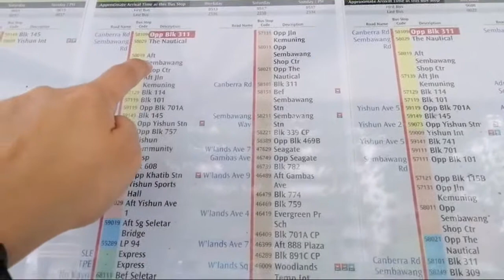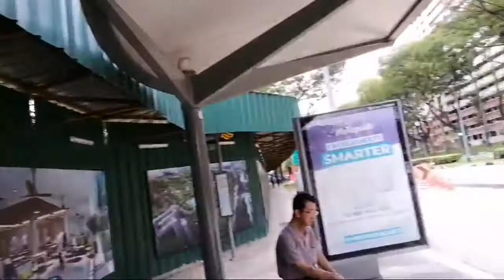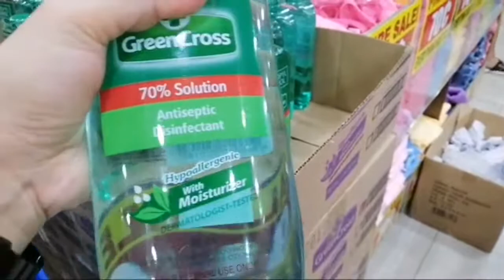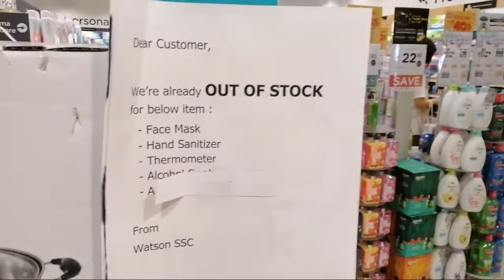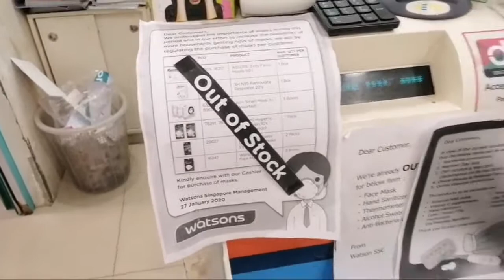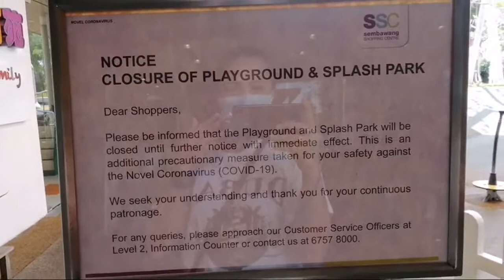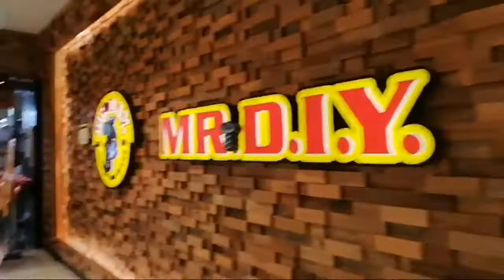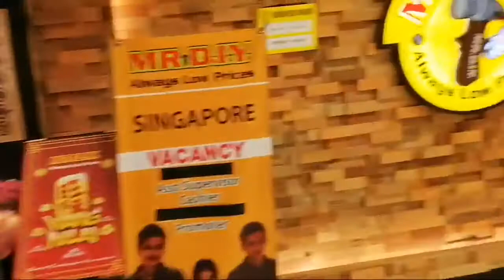Off Day Ko ¦ Tara Sa Sembawang Shopping Center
top Pinoy YT Channels:

Michelle Fox
Kramer Ford
Alex Gonzaga
Michell Dy
Wil Dasovich
Ranz and Niana
Andree Bonifacio
Pamela Swing
Erwan Heussaff
Ranz Kyle
Niana Guerrero
Wish 107.5
Jamill
Ja Mill
Donna the Explorer
ABS-CBN Star Music
Cong TV
Tukomi
BITAG OFFICIAL
Pamela Swing
Dr Willie Ong
Andrea B.
FumiShun BASE
Vice Ganda
Jelai Andres
Georgia Brizuela
Lou Sanchez
Say Tioco
Judy Ann’s Kitchen
Raiza Contawi
Coffee & Sparkle by Mimi
Alodia Gosiengfao
The Aquinos
Solenn Heussaff
Laureen Uy
ABS-CBN Entertainment
GMA Network